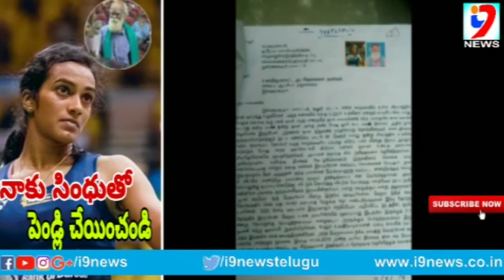పివి సింధు తో పెళ్లి చేయమంటున్న వృద్ధుడు|old man wants to marry pv sindhu-i9 NEWS